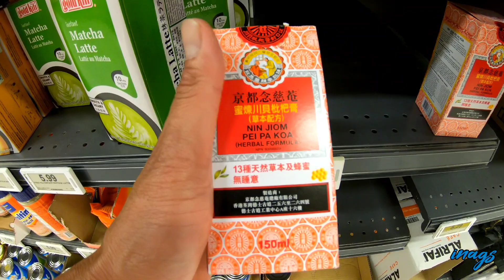Akala ko panaginip pa rin / Summer / Inags